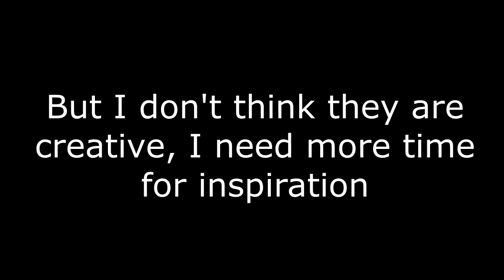Things You Live For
No, there is nothing here, please go away.

Nah jk, I always appreciate people who come to read descriptions. Thank you!